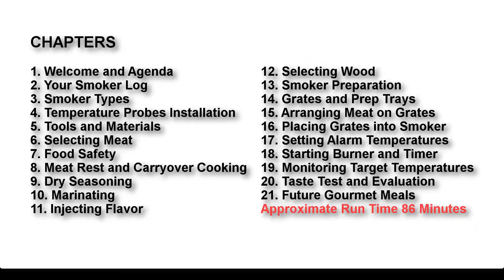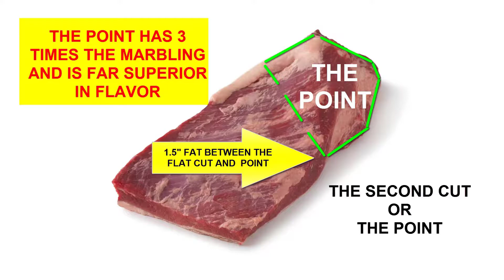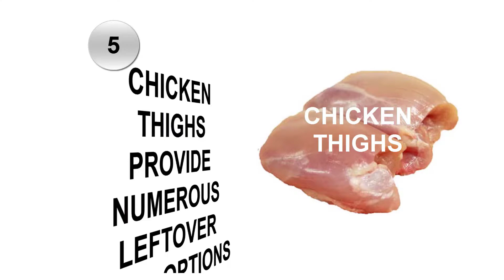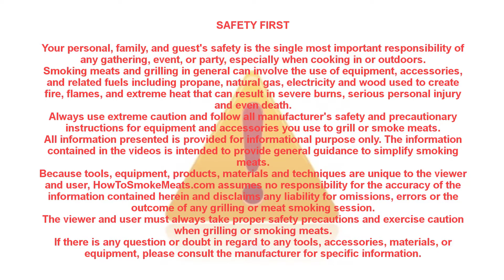How To Smoke Meats Video Tutorial Series Chapter 6 Selecting Meat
Chapter 6 of 21. Learning how to smoke meats is fun and easy with these twenty-one short video tutorials using the pro’s tips, techniques, and tools. Whether you’re new to smoking meats or an experienced enthusiast, journey through the meat smoking process starting with the basics and finish with a new perspective on how to add and enjoy several new gourmet meals throughout the year. This presentation not only covers the technical information essential to learning how to smoke meats, but also serves as an overview of the entire hands on, step-by-step creative process you can follow along and perform in your smoker.